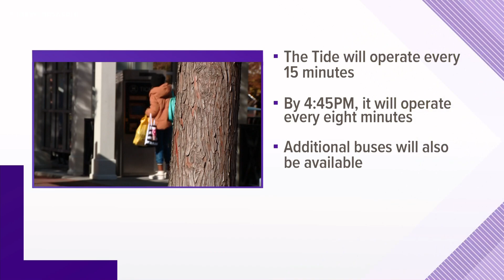Merkel Cell Carcinoma: What to know about the rare skin cancer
New research warns people about a rare and deadly form of skin cancer that could come back even after treatment.